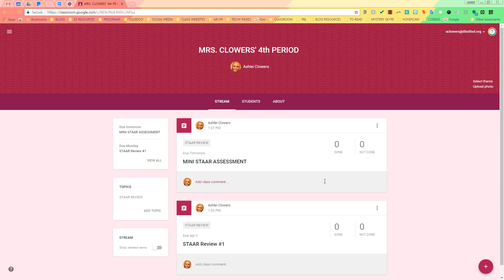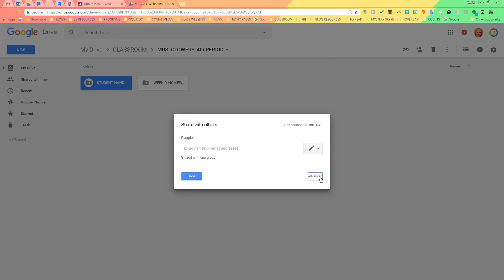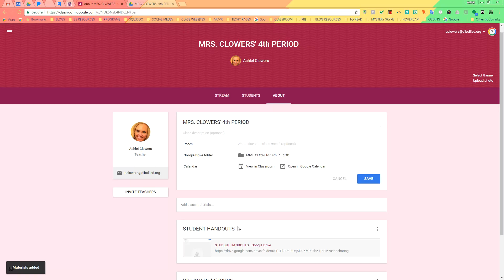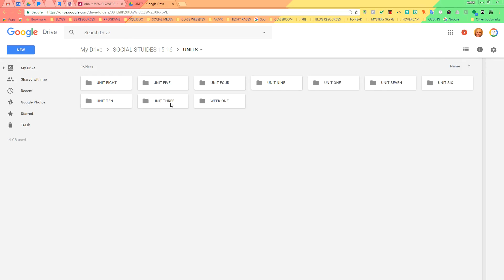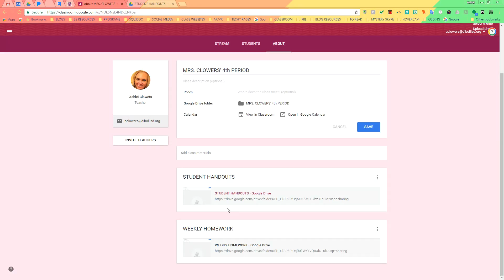Creating Folders for Classroom In Google Drive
How to create student handout folders in Google Classroom without having to post them to the Classroom Stream.